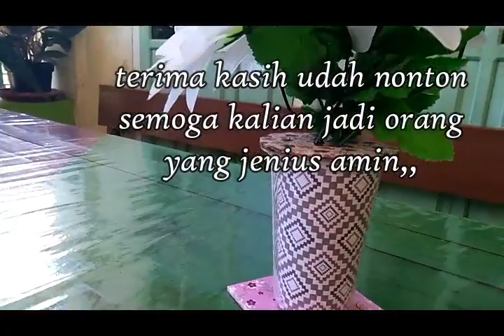Ide jenius - jadi apa ya gelas aqua bekas ini ???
Ide jenius - jadi apa ya gelas aqua bekas ini ??? 😀 ayo jadi apa??🤔